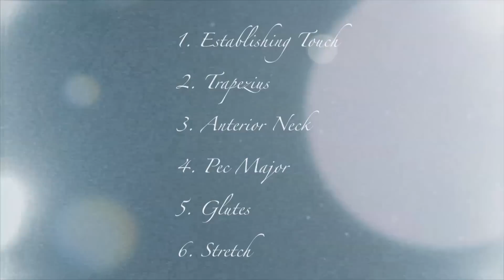Bodywork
Guided Heights - Integrative Bodywork
Kei Minoshima

directed and instructed by Joshua Marable
at SYNERGY CENTER Tokyo, Japan